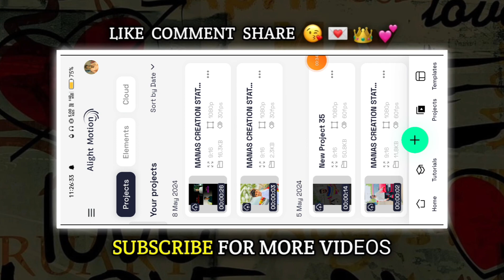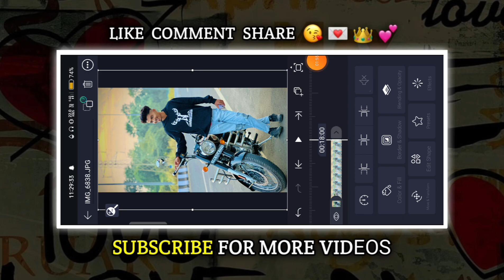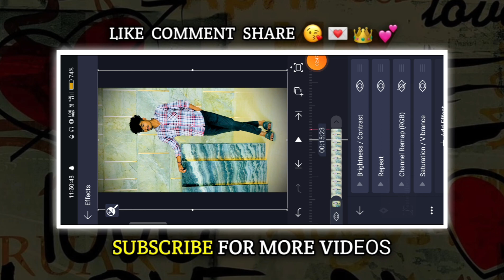Kaakan काकण❤️🤩 Alight Motion Video Editing Marathi New Trend | Akashi Chandra Chandanya Reel Editing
⭕IN VIDEO⭕
1- marathi trending song reels

2- alight motion video editing marathi attitude girl

3- vn video editor new trending marathi song

4- capcut video editing marathi love song

5- capcut video editing marathi font

6:- marathi text effect alight motion

7:- reels photo video editing marathi

8:- alight motion video editing marathi one photo

9:- alight motion video editing marathi 2024 new

10- manas creation status
🔶चॅनल वरील TOP 5 व्हिडिओ🔶

          💎 PASSWORD PROTECTED 💎

alight motion video editing attitude status alight motion editing
alight motion video editing Shake Effect status editing
Alight motion video editing new alight motion attitude status editing
alight shake effect status editing Alight Motion video editing marathi
Alight motion editing mayur creation status
Alight motion editing mayur creation status Alight Motion video editing new
Alight motion Amol creation
Alight motion problem
alight motion sign in problem alight motion video editing marathi
alight motion video editing Hindi alight motion video editing telugu
alight motion effecta xml file download Alight Motion video editing new